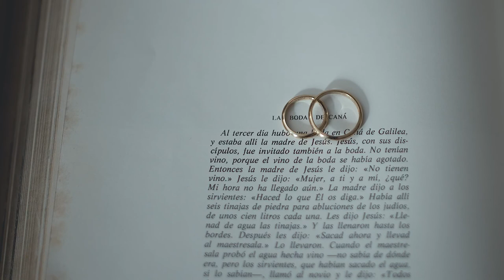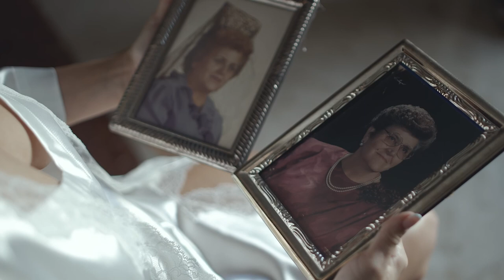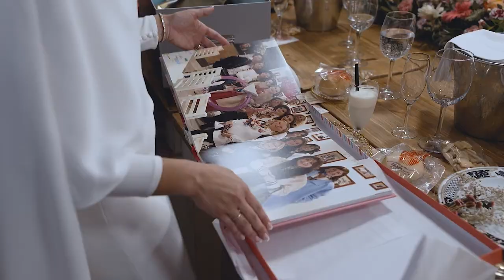UN REMOLINO DE EMOCIONES/ VIDEOS DE BODAS BRENES/ VIDEO DE BODAS SEVILLA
UN REMOLINO DE EMOCIONES. "La boda" lo escuché una y otra vez a lo largo del día y es que ellos se hacen querer por todos los rincones, la simpatía, la vida, los colores REYES, la pasión, la amistad, el amor MERE. Hoy es tu cumpleaños y espero poder alegrarte un poquito más con este pequeño detalle de este loco que anda suelto por las calles de Brenes, os aprecio! un abrazo enorme.

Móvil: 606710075